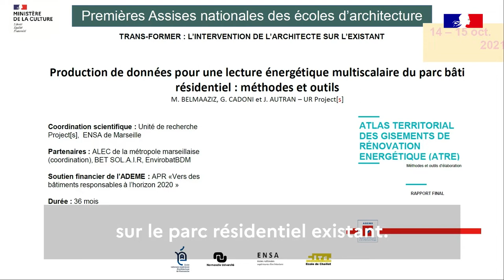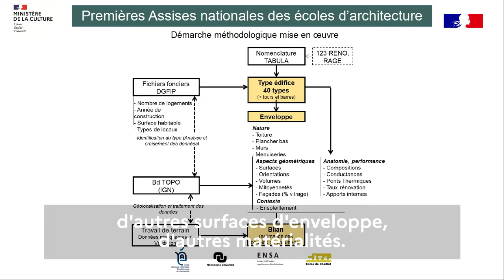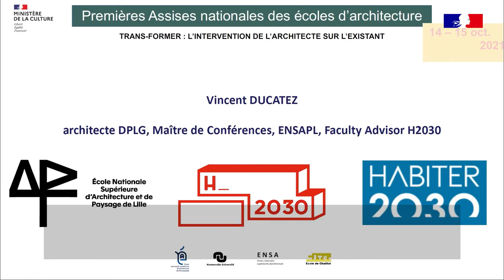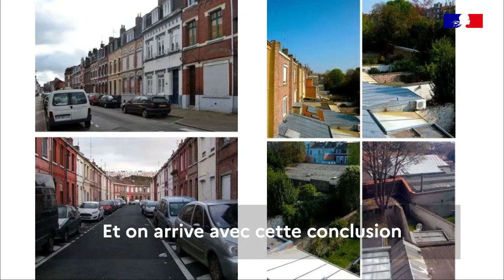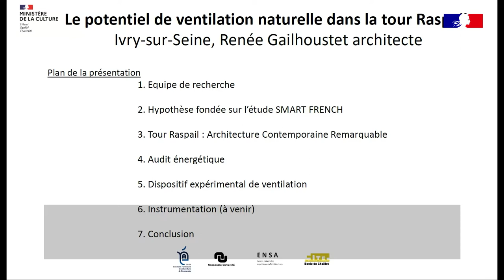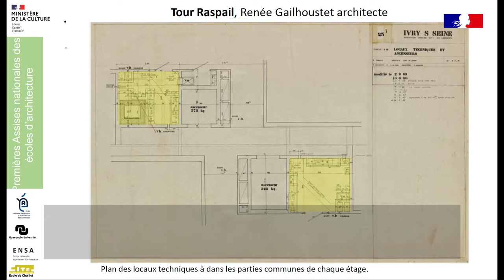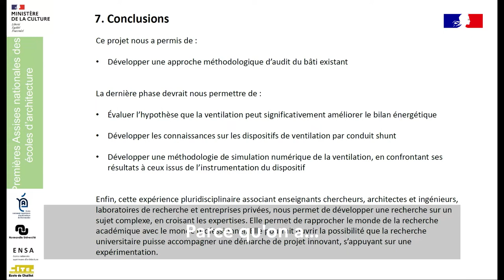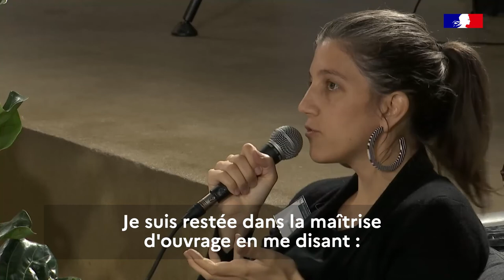Assises nationales ENSA : Les enjeux environnementaux de la réhabilitation